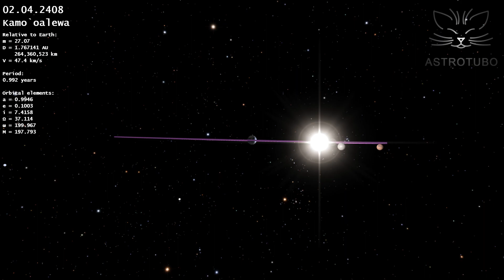Kamoʻoalewa: Evolution of the Earth Quasi-satellite Orbit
This publication is a continuation of the video about the asteroid Kamoʻoalewa, quasi-satellite of the Earth. In the animation dated April 25, 2023, its trajectory relative to the Earth was shown in detail at the present time and in the coming decades. This video will show the evolution of its orbit over several centuries.

The period of Kamoʻoalewa revolution around the Sun is very close to the period of the Earth, which is equal to one year. In the first half of the 19th century, the asteroid was far from Earth and orbited in 362 days, moving further away from it. If we consider Kamoʻoalewa trajectory relative to the Earth, it seems that the asteroid rotates at a great distance around our planet, although in fact it moves in its orbit around the Sun.

By the middle of the 19th century, there was a maximum expansion of the trajectory, when the Earth and the asteroid were on opposite sides of the Sun. Since the second half of the 19th century, the trajectory began to gradually decrease as the asteroid caught up with our planet from the other side. Since the beginning of the last century, when Kamoʻoalewa and the Earth approached, the asteroid began to move relative to our planet along a very bizarre trajectory. The values of the asteroid's semi-major axis (a) and the period of its orbit (in years) now began to fluctuate around 1.0. As Kamoʻoalewa approached the Earth, it fell under its gravitational influence and found itself in orbital resonance with it. Our planet has been holding an asteroid close to itself for more than a century. And it will continue to hold it for the next three centuries.

However, the Earth will never be able to completely capture this asteroid and make it its full-fledged satellite. According to my calculations, after about 300 years, the Kamoʻoalewa trajectory will begin to expand again. The asteroid's orbital period will decrease again to 362 days, and it will begin to move away from Earth. In another 100 years, the Earth and Kamoʻoalewa will again be on opposite sides of the Sun. Kamoʻoalewa trajectory relative to the Earth will look like an almost perfect circle. Moreover, the Earth will be in the center of this circle. A similar trajectory of Cruithne (another quasi-satellite of the Earth) looks like a deformed bicycle wheel.

By the middle of the 25th century, Kamoʻoalewa will have to approach the Earth again. And our planet will probably be able to hold the asteroid next to it for a long time again.

Modeling and rendering were performed by author of this publication using own software. The calculations took into account the mutual influence of the Sun, all the planets of the Solar System, the Moon and the asteroid on each other. Relativistic effects were also taken into account in the calculation.

This video is dedicated to my dear mother, who recently left this world.

The track 'Bittersweet' by Mr Smith sounds in this video. This track was not changed.